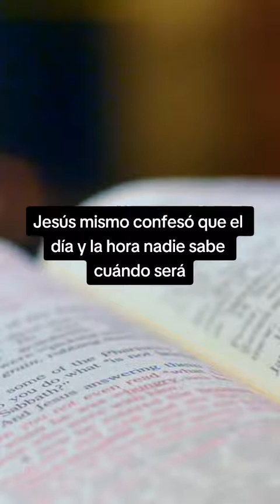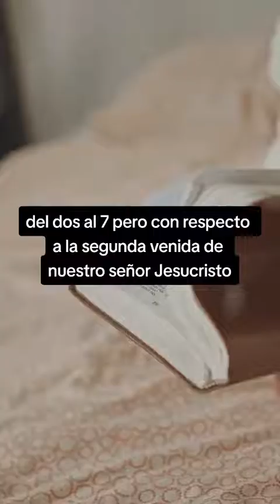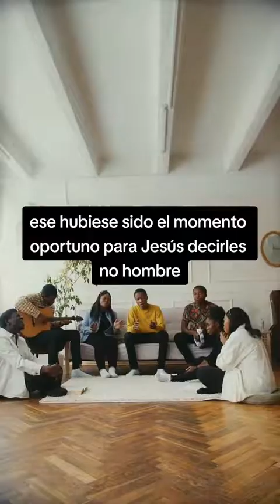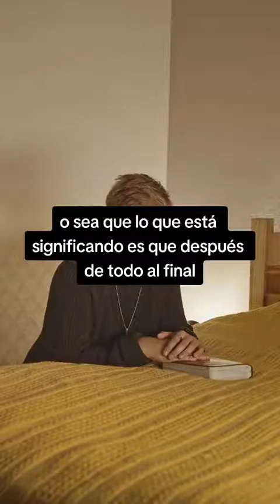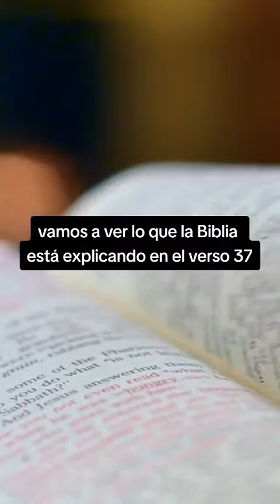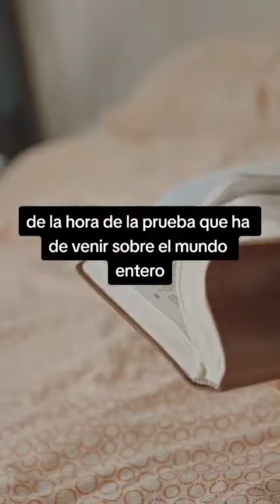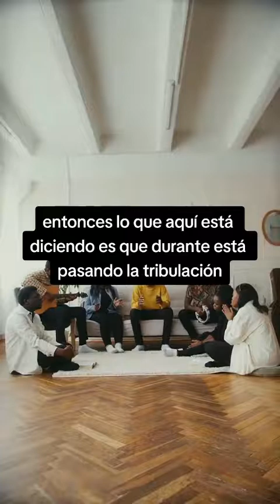✅ "La Gran Tribulación: ¿Los creyentes enfrentarán la adversidad o serán protegidos por la fe?"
✅️ "La idea de que los creyentes pasarán por la Gran Tribulación puede ser un tema de debate en la comunidad religiosa. Aunque algunos sostienen que el rapto los protegerá del sufrimiento, otros creen que es posible que tengan que sufrir como parte de su fe. En este tema, exploraremos las diferentes perspectivas y opiniones en torno a esta cuestión, sin embargo voy a ser tajante con mi postura."

✅️ Los creyentes pasarán por la Gran Tribulación 🤔
La Gran Tribulación según diferentes interpretaciones: ¿los creyentes sufrirán?
El debate sobre la protección de los creyentes durante la Gran Tribulación
Gran Tribulación: ¿los creyentes estarán protegidos o sufrirán?
¿Pasará la iglesia por la Gran Tribulación? Diferentes perspectivas
Gran Tribulación: ¿qué dicen las Escrituras sobre el sufrimiento de los creyentes?
El sufrimiento de los creyentes durante la Gran Tribulación: un tema de discusión
Reflexiones sobre la creencia de que los creyentes pasarán por la Gran Tribulación